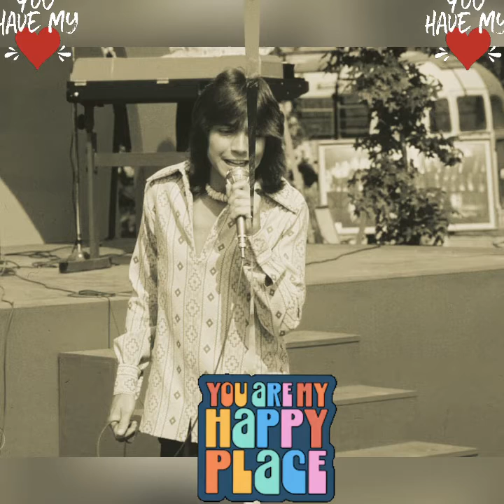DAVID CASSIDY TRIBUTE-STAND BY MY SIDE